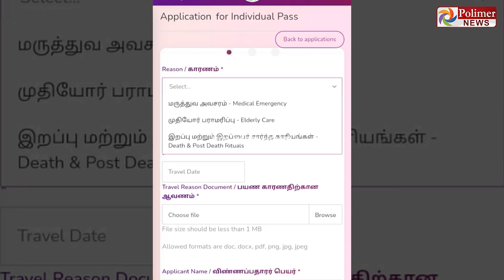இ-பதிவு முறையில் திருமணம் என்ற பிரிவு மீண்டும் நீக்கம்...!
சின்னத் திரையின் சினிமா இனிமே_இப்படித்தான் இ-பதிவு முறையில் திருமணம் என்ற பிரிவு மீண்டும் நீக்கம்...!

ஏராளமானோர் விண்ணப்பித்ததால் நீக்கம்

இனி திருமணம் என்ற காரணத்தைக் கூறி எங்கும் செல்ல முடியாது